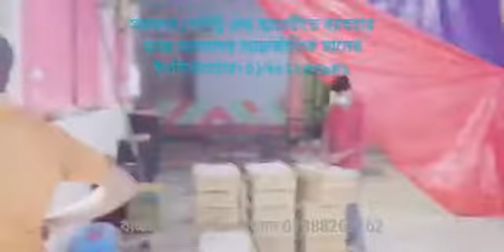মুরগির বাচ্চা ফোটানো ও বিক্রয়। হাসের বাচ্চা উৎপাদন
আসসালামু আলাইকুম ,সম্মানিত খামারি ভাই ও বোনেরা ইনকিবেটর প্রস্তুতে এদেশে আমরা সবচেয়ে পুরানো ১৯৯৭ সাল থেকে আমরা আছি আপনাদের সেবায়।  আমরা আপনাদের ইনকিউবেটর ক্রয়ের ক্ষমতার কথা চিন্তা করে তিন ধরেনের ইনকিউবেটরে বডি যথা মেলামাইন বোর্ড, লোকাল সিটের বডি ও আন্তর্জাতিক মানের ইনকুবেটরের বডি অনুযায়ী ইনকিউবেটরের মুল্য নির্বাচন করেছি। আপনারা দয়াকরে  আমাদের স্ক্রিনের নামবারে বা নিম্ন নামবারে imo.WhatsApp  এর মাধ্যমে যোগাযোগ  করিলে ।   আমরা খুবই সহজে মুল্য তালিকা দিতে দক্ষম হব।